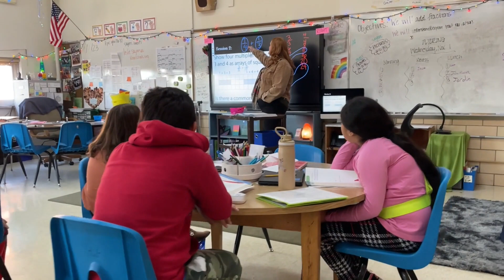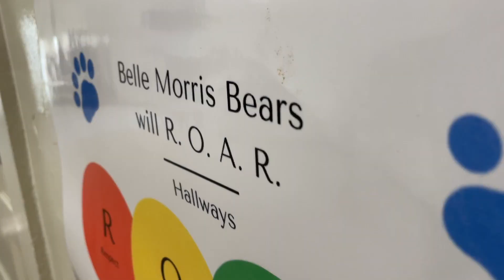KCS Family Message 11/2/23(En Español)